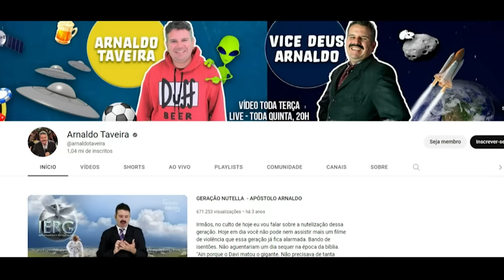APÓSTOLO ARNALDO FOI NO PANICO E TODO MUNDO CHOROU DE RIR #368